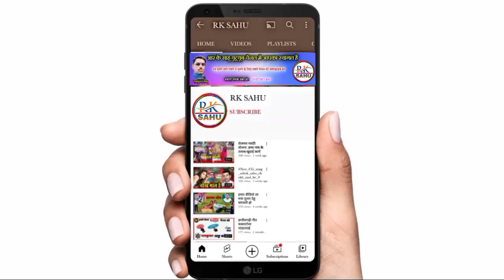सबले सुन्दर ये ओ सुन्दरिया // Laxman patre Bhawra / Pinki sahu New Cg Song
song,,l           Sable Sundar ye o Shundariya
Singar,,l         laxman patre Bhawra
fimale singer,, pinki Sahu
Lyrics,,।
Ricording।     Swaranjali Studio Raipur CG
music,,।
Editing।         ramkumar sahu
Language।    Chhattisgarhi
Genral।           Original

Chhattigarhi Suva Geet CG new panthi Geet CG new hd video 4k video Chhattigarhi full hd vedio new hindi song Chhattigarhi lok geet new cg geet sangit cg folk song CG new said song romantic CG new all tik tok 2021 song commandy new video Chhattigarhi bewafa song virah geet all album song CG new song Sunil Soni alka chandrakar Champa nisad anurag sarma Anuj sarma aaru sahu kisan sen Poonam sahu dilip ray sasi rangila sarla gandharw muskan sahu syam kuteliha kartik sahu kamni sahu gofe lal gendle rajju manchala rites manchala gore lal barman chhaya chandrakar anupama misra Santos kurre nilkamal vaisdaw dilip sadangi dukalu yadaw siw Kumar tiwari premanand Chauhan Sima kausik nitin Dube bhola Diwana Ravi josi kailash sahu Raju sahu pikku gwala gauri kasyap krisna kaurai tijan Patel payal rajput anikriti Chauhan man kuraisi risiraj panday silpa netes commadiyan budduram tondare Karan Kiran new Chhattigarhi Geet video song audio song new hd video song new song ,,,

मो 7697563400